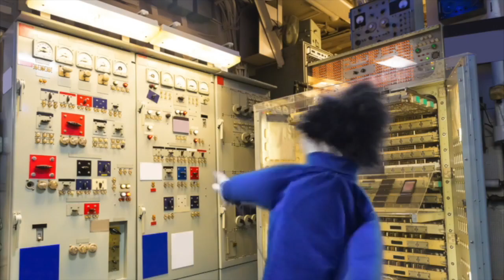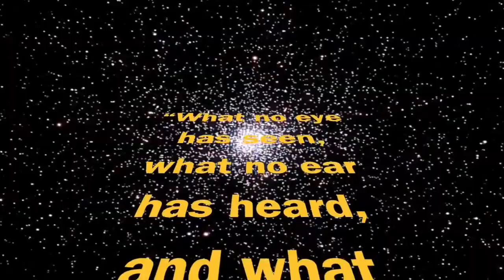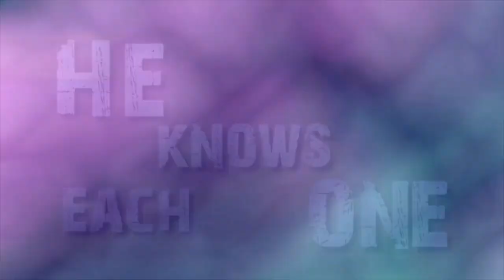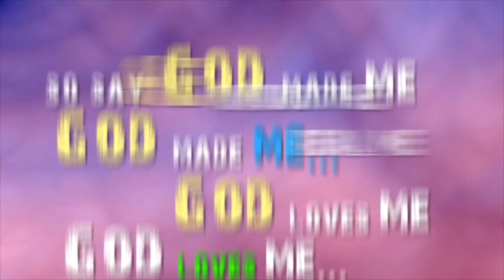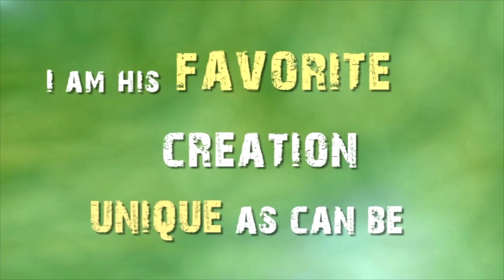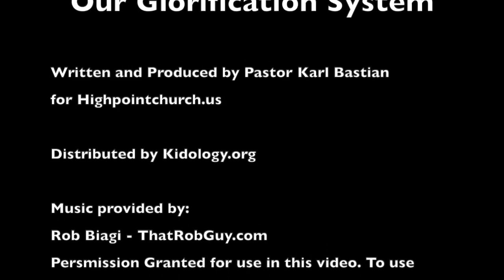20200531 Kingdom Kids Les 4